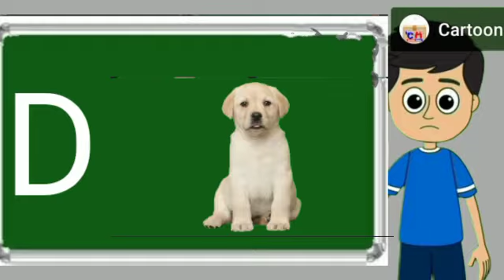apple, a for apple, a for apple b for ball, alphabets, phonics song, abc song, Words, abcd rhymes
a for apple, b for ball, c for cat, d for dog, e for elephant, f for fish, g for gun, h for hen, i for ice